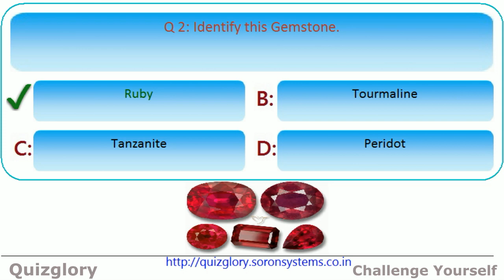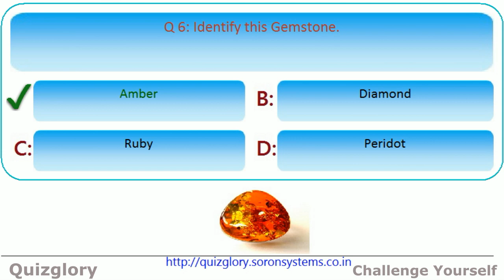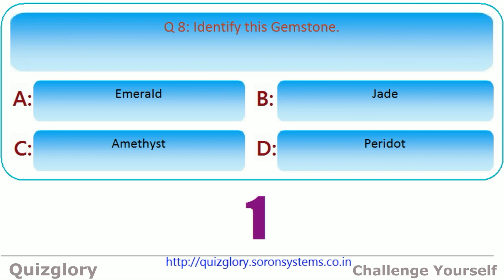Guess the Gem-Stones : GK MCQ Picture Quiz with answers (Part-11)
Hello Viewers,
Identifying images / pictures to answer related questions is a cool brain excercise that everyone loves to do.  In this series of picture quizzes, we will cover various topics including fun and education both.

Q. 1: Identify this Gemstone.
 Pearl Agate Diamond Opal

Q. 2: Identify this Gemstone.
 Ruby Tourmaline Tanzanite Peridot

Q. 3: Identify this Gemstone.
 Turquoise Amethyst Moonstone Onyx

Q. 4: Identify this Gemstone.
 Pearl Moonstone Agate Opal

Q. 5: Identify this Gemstone.
 Tanzanite Lapis Lazuli Sapphire Topaz

Q. 6: Identify this Gemstone.
 Emerald Jade Amethyst Peridot

Q. 7: Identify this Gemstone.
 Opal Pearl Amber Topaz

Q. 8: Identify this Gemstone.
 Amber Diamond Ruby Peridot

Q. 9: Identify this Gemstone.
 Amethyst Tourmaline Emerald Jade

Q. 10: Identify this Gemstone.
 Topaz Sapphire Amethyst Lapis Lazuli